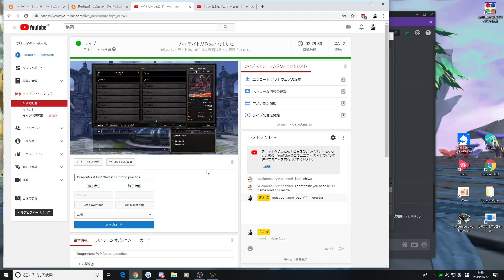DragonNest PvP Moonlord Combo practice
コンボ練習